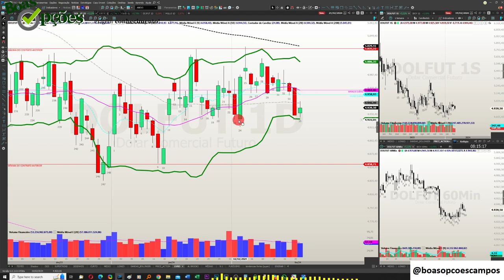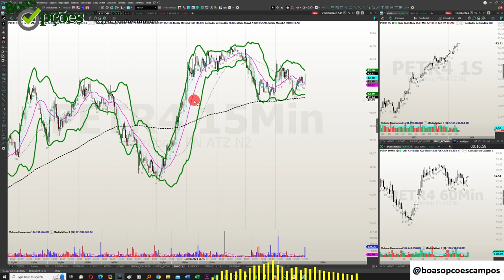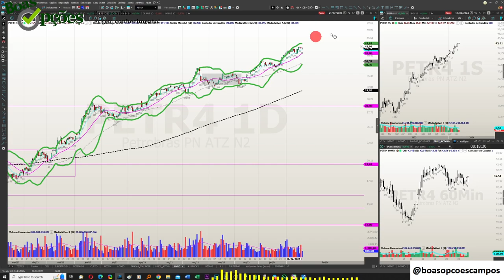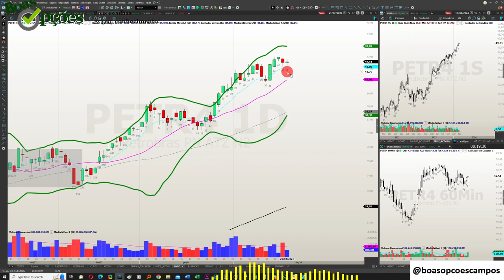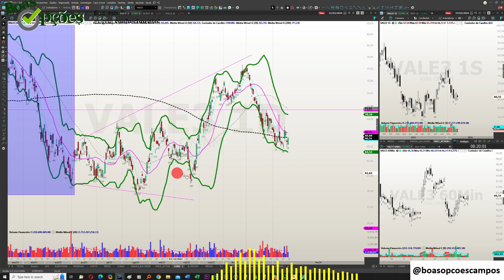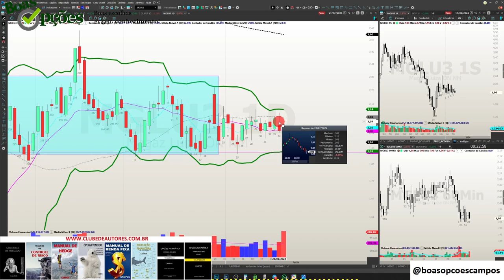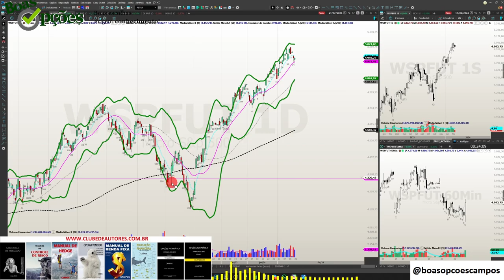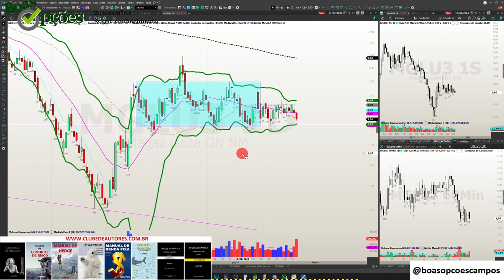ANÁLISE DIÁRIA (IBOV, DOLAR, PETR4, VALE3, SP500, MGLU3) - 22.02.2024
MANUAL DE CONTROLE DE RISCO - SAIBA COMO GERIR SEU PATRIMÔNIO, REAPLICAR O DINHEIRO QUE GANHAR, EVITAR A FALÊNCIA, OTIMIZAR SUA CARTEIRA DE AÇÕES, ESCOLHER ALVOS E STOPS NO DAYTRADE

SABEDORIA DE MERCADO! Onde eu ensino tudo que aprendi ao longo de mais de 15 anos de vida de Trader.